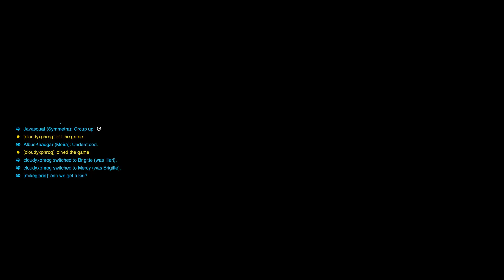Overwatch 2 (Part 789)